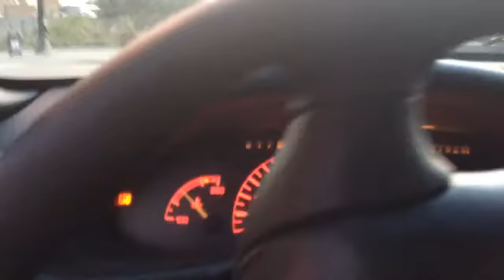I'm always always!